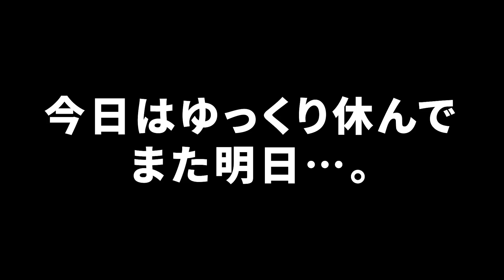目指せラストの島”しまなみ街道”を一気に縦断！ですがココへ来て体力の限界が…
しまなみ街道の旅も折り返し。バイク旅って、人生を変える。しんどい時は旅に出てしまうのも選択肢の一つだなぁと日々感じています。。。皆さんもいい旅を…！